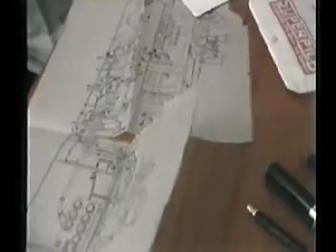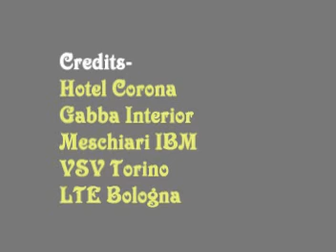Where Morantz rules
Dove governa Morantz.